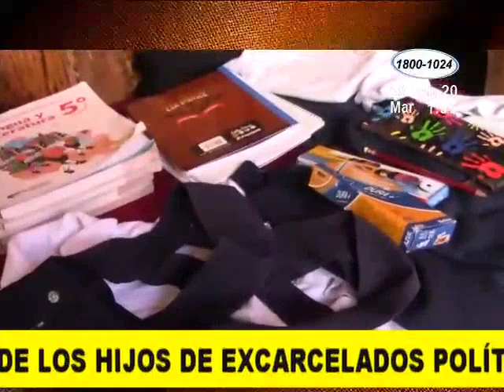Fue un éxito la recolecta de útiles para hijos de excarcelados políticos'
La colecta se llevó a cabo en el Departamento de Madriz
Los organizadores informaron que van a continuar con la recaudación en beneficio de los hijos de presos y excarcelados políticos. Canal de Noticias Canal 10 Nicaragua